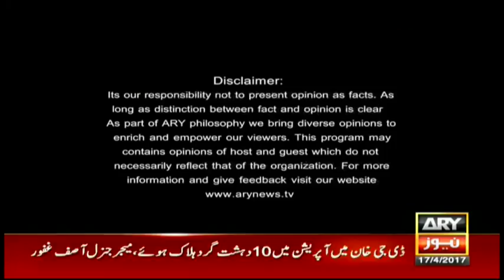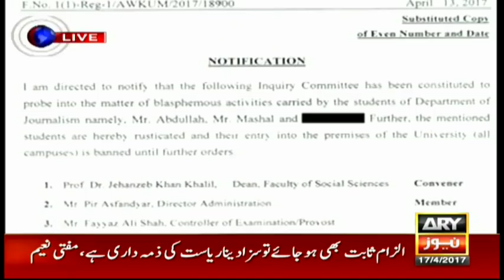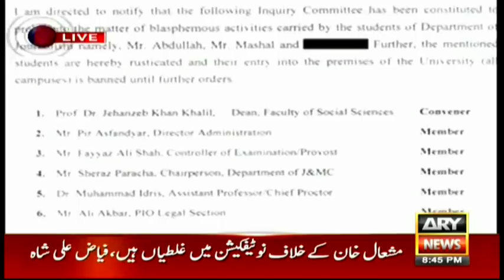Off The Record - Topic: Shahryar Afridi expresses his views on Mashal Khan's murder- Kashif Abbasi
Guests: Shahryar Khan (PTI), Mufti Naeem, Professor Fayyaz Shah (Mardan University) & Mufti Haneef Qureshi

Shahryar Afridi expresses his views on Mashal Khan's murder

Mufti Naeem says it is state's responsibility to determine if allegations against Mashal were true or false

Mashal's sister says clerics urged people not to attend her brother's funeral

Suspect Wajahat says, "I made speech against Mashal, his friends on university administration's instruction."